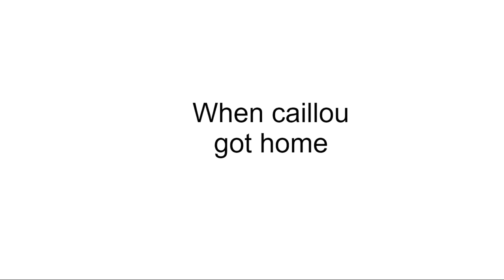Caillou grounds Lightning McQueen/ Grounded Request